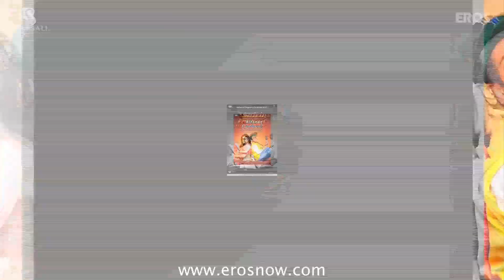Making Of Dilwale Dulhaniya Le Jayenge Poster (Exclusive) - Shirin Farhad Ki Toh Nikal Padi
Catch Farah Khan as Simran and Boman Irani as Raj from "Dilwale Dulhaniya Le Jayege" only in an exclusive poster shoot of Shirin Farhad Ki Toh Nikal Padi.

Produced By: Sunil Lulla & Sanjay Leela Bhansali
Directed by: Bela Bhansali Sehgal